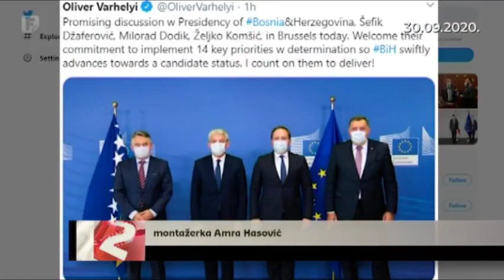Za BiH status kandidata 2021. godine, ako ispuni uslove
BiH će naredne godine dobiti kandidatski status za članstvo u EU ukoliko nastavi ispunjavanje obaveza iz preporuka Evropske komisije. Poručili su to evropski zvaničnici. Članovi državnog Predsjedništva optimistični nakon sastanaka u Briselu.